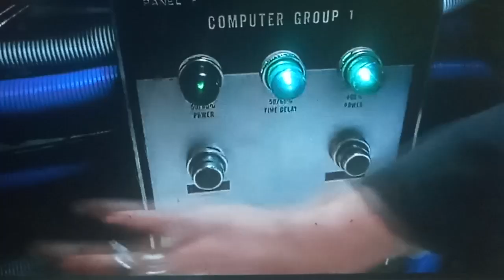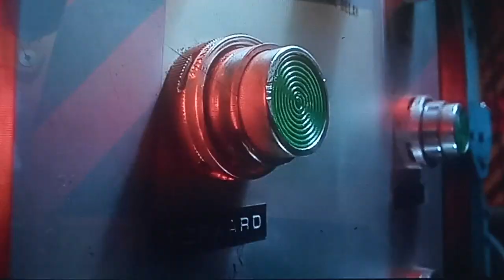Me Voice Of Chucky Part 38